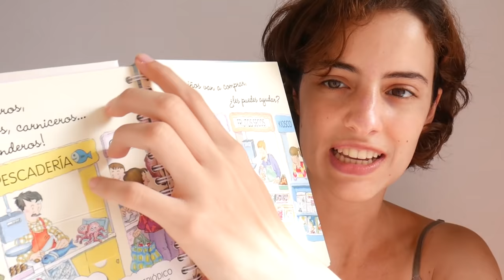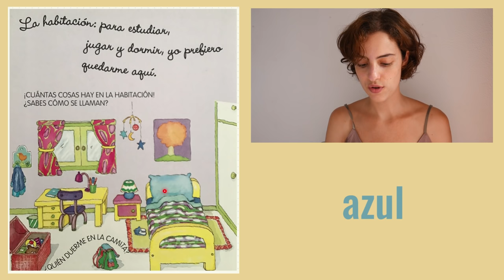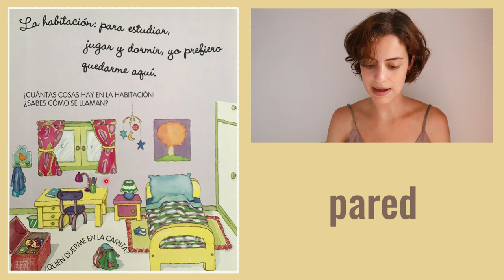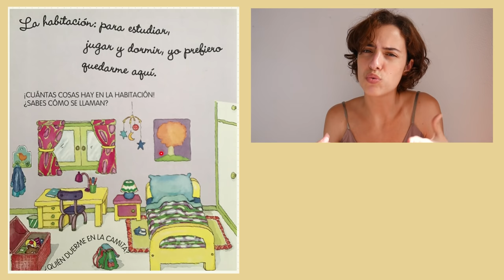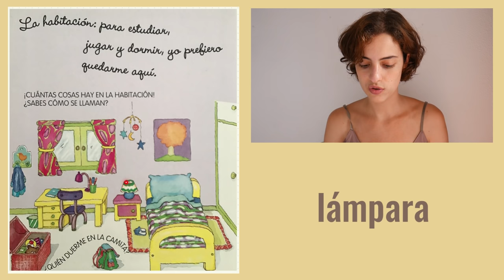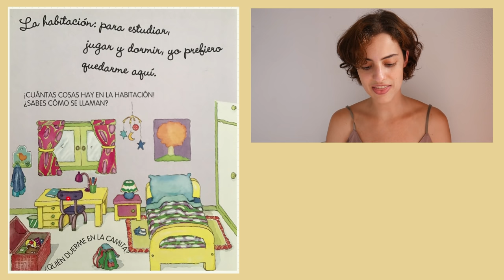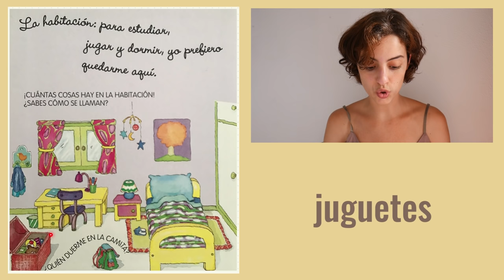Your first Spanish class!! (for ABSOLUTE beginners)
Spanish Book Listening For Absolute BEGINNERS, easy Spanish practice with this children book! This might be your first Spanish class so I hope you can learn a lot of new vocabulary and understand most of my Spanish gibberish! Learn Spanish Basic and practice your listening skills as a beginner!!

By the way, this is Comprehensible Input. Comprehensible input is language input that can be understood by listeners despite them not understanding all the words and structures in it.

Here you go some other Comprehensible Input! So that you learn a lot of Spanish online and in a fun way! :)

Other Languages:

Short Stories in English (BEGINNERS)
Short Stories in English (INTERMEDIATE)
Short Stories in French (BEGINNERS)
Short Stories in French (INTERMEDIATE)

VIDEOS:

For BEGINNERS!

INTERMEDIATE!

Come learn more on INSTAGRAM! Or just say hi